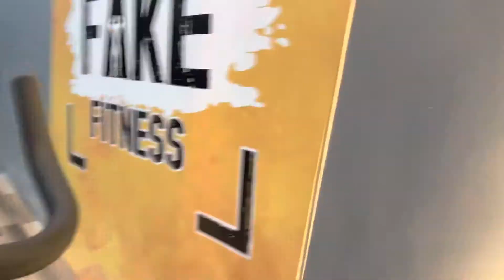I’m back💯| Thanks for 1k | shagun choudhary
Press Like if You Liked the Video, Dislike if you found something didn't go well and then comments me batao kya improve karna hai
Hi I am Shagun Choudhary, from Dehradun. If you are into fitness and gym you will enjoy the stuff I make. Online fitness trainer and love to train people, be a part of my journey.
Video Suggestions and tips are welcomed
Products I Use and Recommend
★ AS-IT-IS Nutrition Whey Protein Isolate 90
★ GNCPro Creatine Monohydrate Supplement
★ Digital Weighing Scale
★Peanut Butter
★Oats
★Apple Cider Vinegar
★Green Tea

Gear I Use
★Resistance Tube/Band
★Gym & Fitness Kit
★Yoga Mat
★Noise Air TWS
★Adidas Men's Running Shoes
★360° Rotating Ball Head Tripod
★Boya BYM1 Microphone

If you have any questions regarding this video, your health or fitness drop it in comments and I I'll surely reply to you.